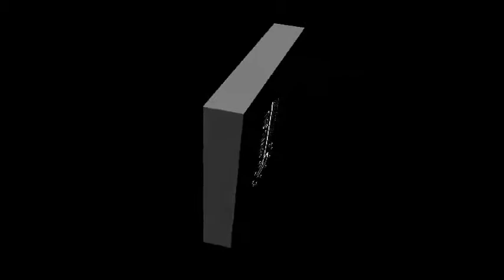S7 DRIVE - czyli w 4min. i 40sek. z Gdańska do Nowego Dworu Gdańskiego ;-)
Mały żarcik, jak można szybko dojechać z Gdańska do Nowego Dworu Gdańskiego... hmmm... pojechałem po BigMac'a   ;-))))